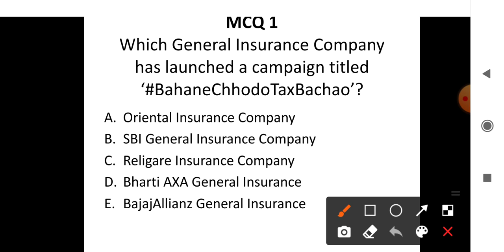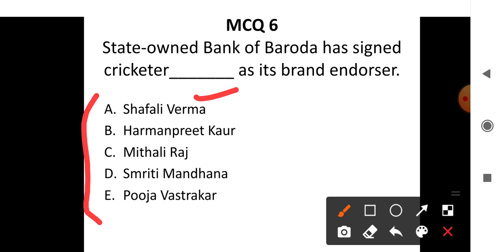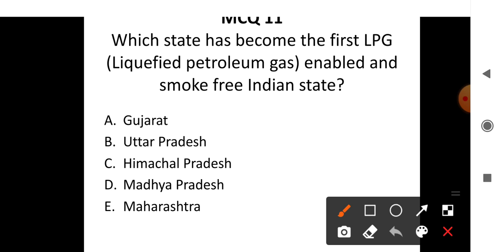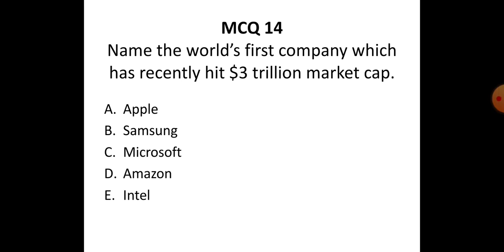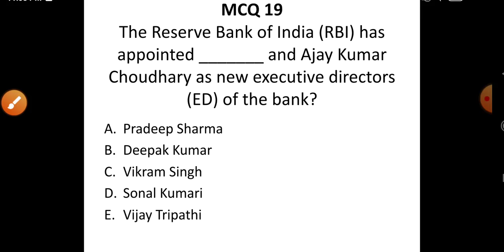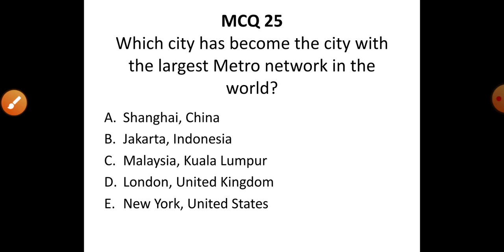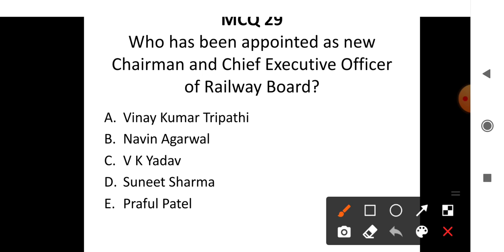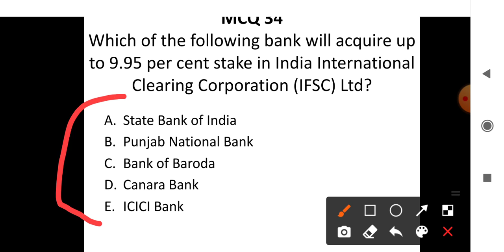January 1 to 10 Current Affairs MCQs by Banking Affairs.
IBPS PO MAINS ||  IBPS CLERK MAINS  || ESIC UDC/MTS/STENO  || NHB Assistant Manager and Other Exams.